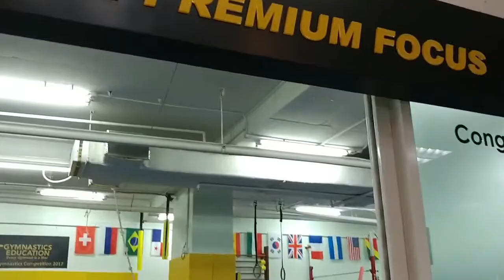Ah Goh Goh Productions Gymnastics Nov 2017